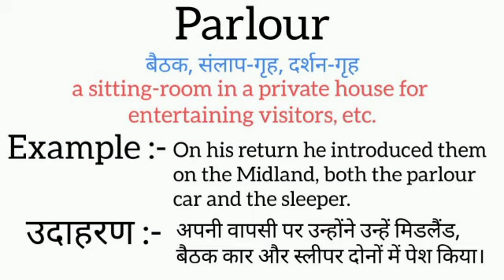Parlour meaning in hindi || parlour ka matlab kya hota hai || word meaning english to hindi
parlour meaning in hindi
parlour ka matlab kya hota hai
english to hindi
word meaning
what parlour
parlour का हिंदी अर्थ